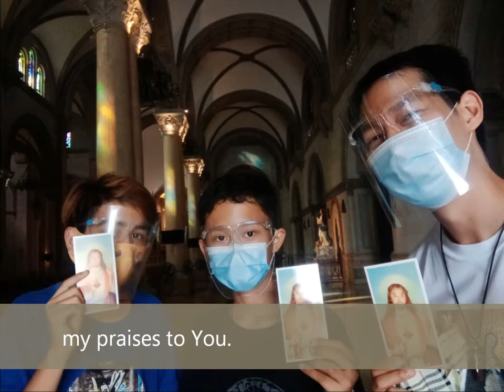Liga de San Diego de Alcala ("King of Majesty" by Hillsong)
Liga de San Diego de Alcala as a Christian organization glorifies Christ the King as we honor Our Lady of Mount Carmel, Saint Gregory the Great and Saint Didacus of Alcala.